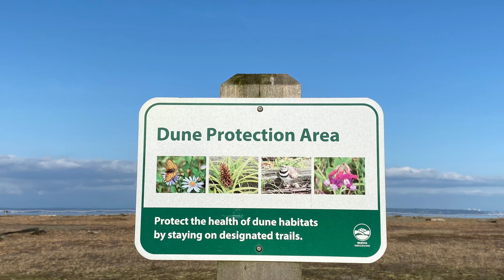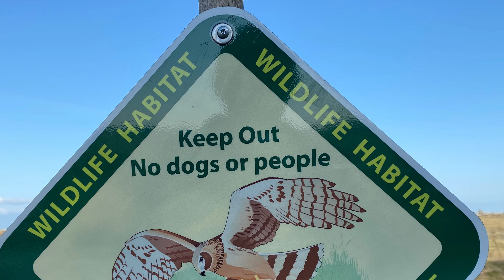Boundary Bay Regional Park, Tsawwassen, BC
Boundary bay regional park, is located south of Vancouver
near the border of United States, This park is surrounded by urbanized city, but feels like an open wilderness. Round trip around 5km, and 2 hour easy walk. From Vancouver takes 50 minutes drive,